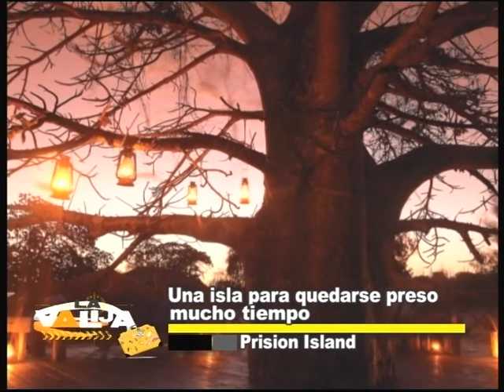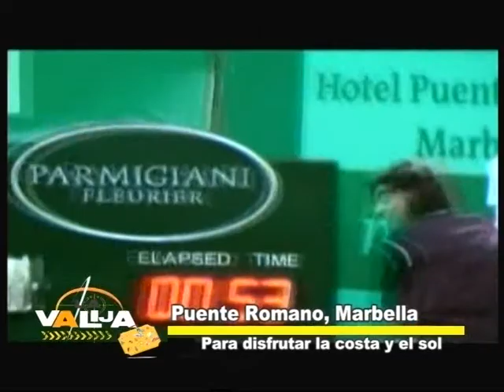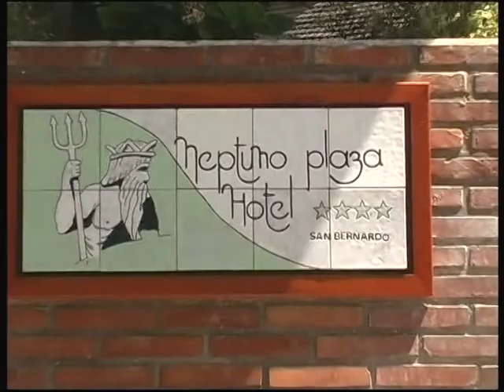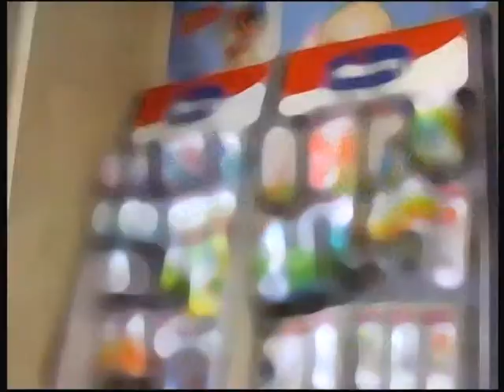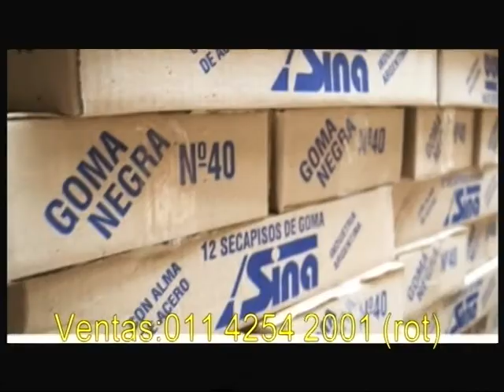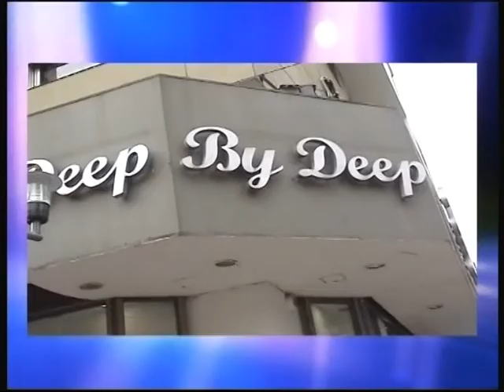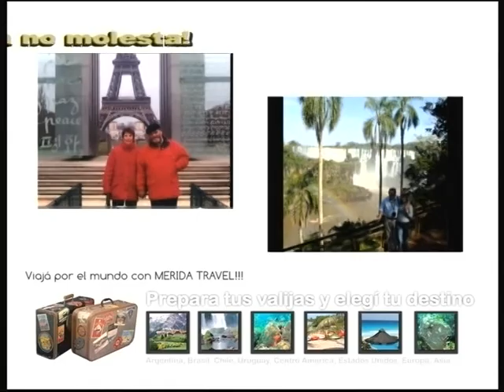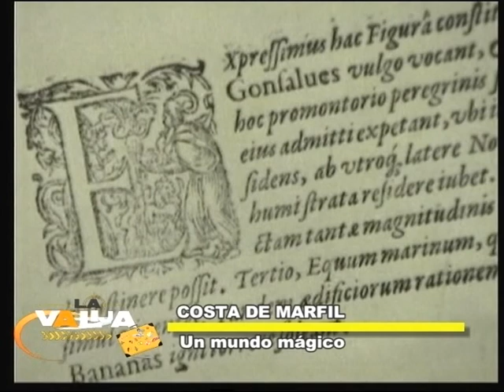Río Negro, Santiago del Estero y mucho más en La Valija 2013, 9 de Febrero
Comenzamos el programa con la visita a tres hoteles de alta gama. El primero de ellos, construido en lo que antes era una prisión, se llama Prision Island. Seguimos en establecimientos de Turquia y culminamos en Puente Romano, Marbella, España. Después estamos en Río Negro, una provincia con todo para el turismo y la producción. Nos vamos a Santiago del Estero, cuyas bellezas siempre estan por descubrir, hacemos un paseo por el Tigre y Mar del Plata de principios del siglo pasado y cerramos con imágenes de Girona, en la Costa Brava española, en Uganda y en Costa de Marfil, en el continente africano, nuevo destino turístico para miles de personas.